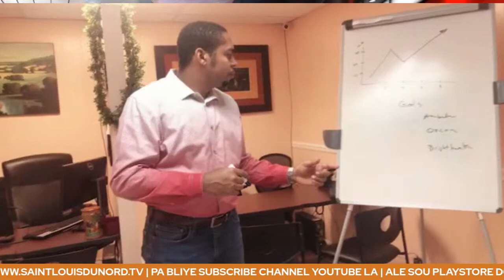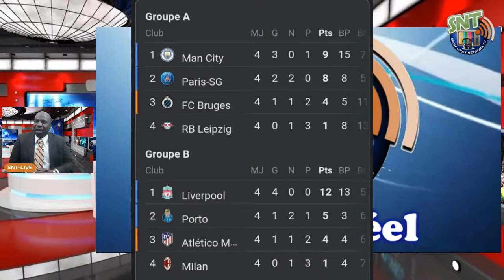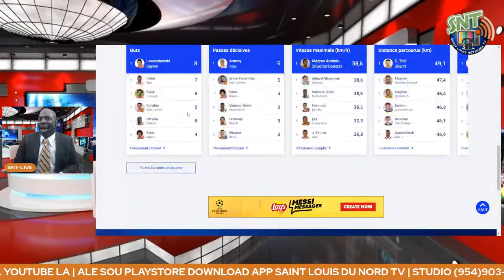SPORTS REEL | Nelourde Nicolas | CITY, REAL, BAYERN, NEYMAR | NBA| NFL